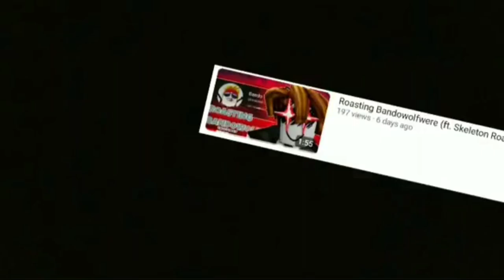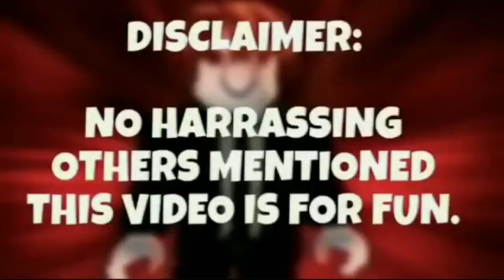Roasting BandoWolfwere PT.2 (ft. Skeleton Roast) pt.8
We finally back bois..
@Bandowolfweredeadchannel I didn't forget.

🎮 Enjoying this video? Checkout My Roblox Roasting Videos